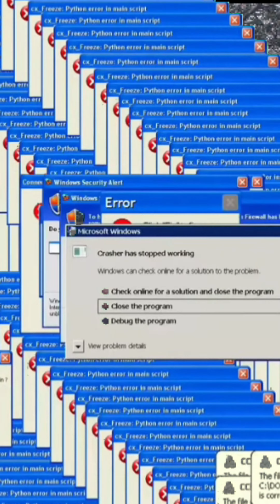VB Fuckery part 3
the orders fucked caused by some voodoo shit idc.

Embrace dis gud shit...

muah :3